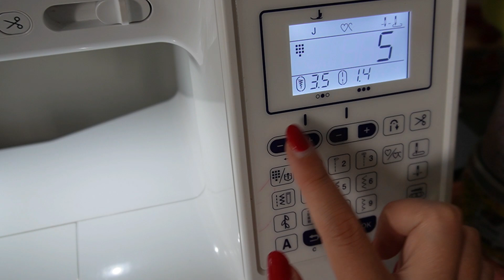✂️ Je coupe mon tricot ! - Vlog première expérience de steek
Le steek te fait peur ? Cette vidéo est faite pour toi !
Je te vlog ma première expérience de steek pour le test du gilet Figures de Audry Borrego.

[00:39] Le steek c'est quoi
Dans un premier temps je t'explique ce qu'est le steek et à quoi il sert
[6:48] Place à la pratique
[9:20] Rentrer les fils
[11:17] Renfort à la machine à coudre
Je te montre comment réaliser la première étape du steek en le cousant à la machine
[20:19] Renfort au crochet
On passe à la deuxième étape de renfort avec la technique au crochet
[28:23] Découpe du steek
Le moment tant attendu de la découpe du tricot

Démystifions ensemble cet pratique qui en effraie plus d'un ✂️